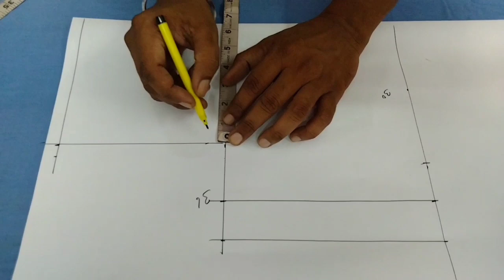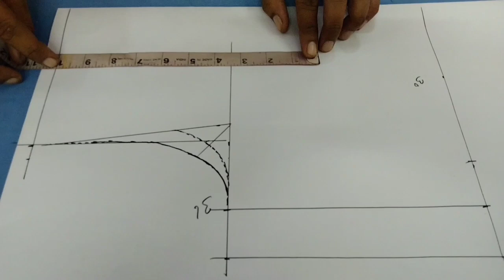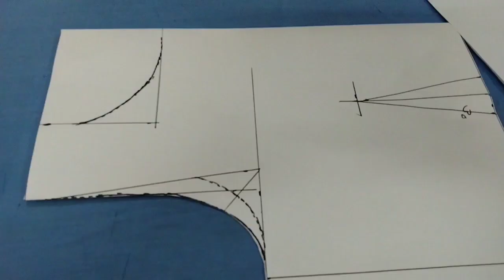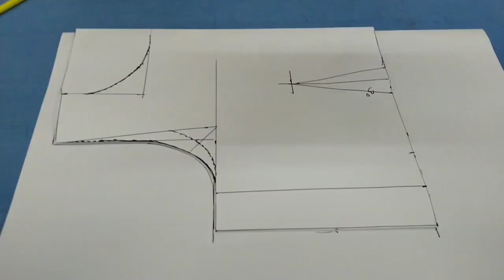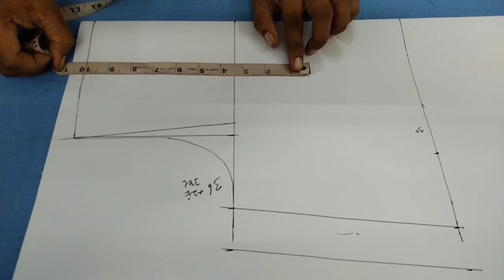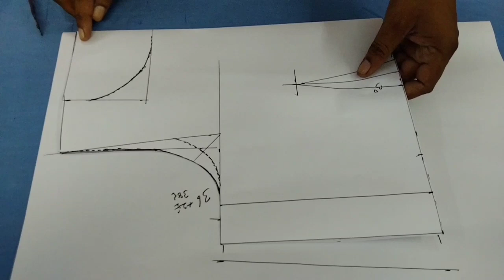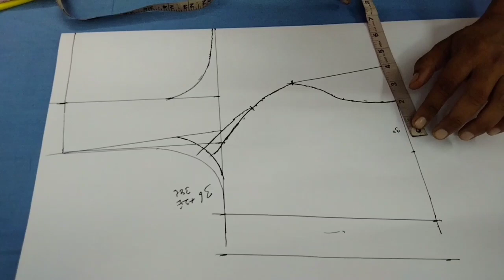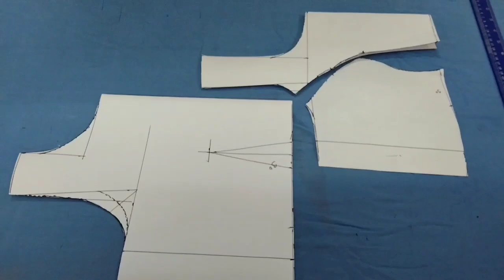सामने से डीप और पीछे से बोट / New Princess cut blouse cutting / very easy tips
सामने से डीप और पीछे से बोट / New Princess cut blouse cutting / very easy tips (2024)